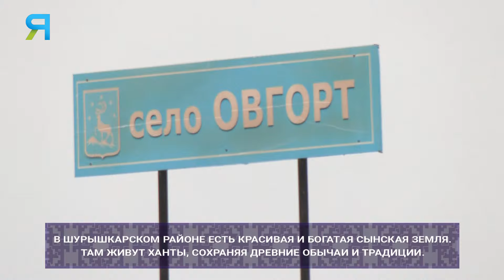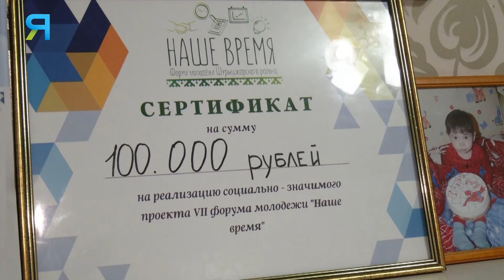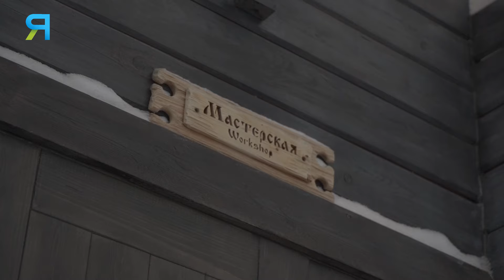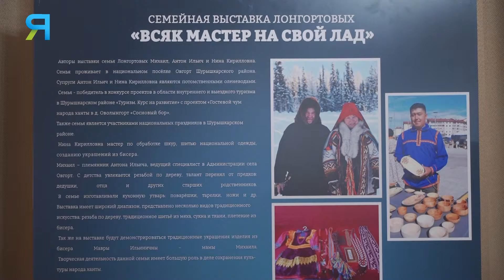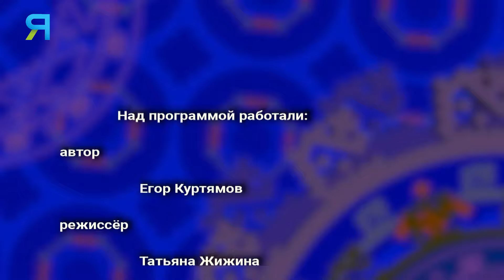Всяк мастер на свой лад | Тут султам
Главный герой программы Михаил Лонгортов изготавливает деревянную национальную посуду. Как выглядит такая посуда и каков её процесс изготовления, все это узнаете в программе. А также познакомим с семейной выставкой Лонгортовых Антона и Нины.